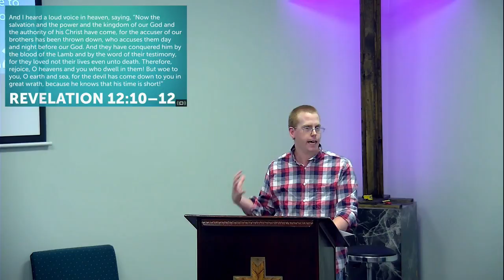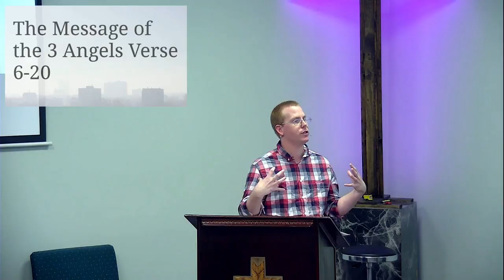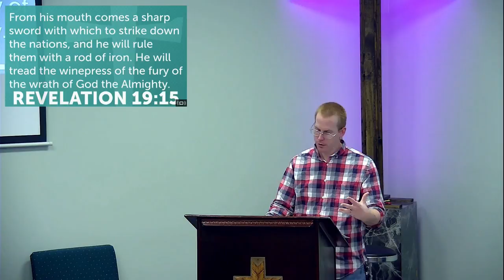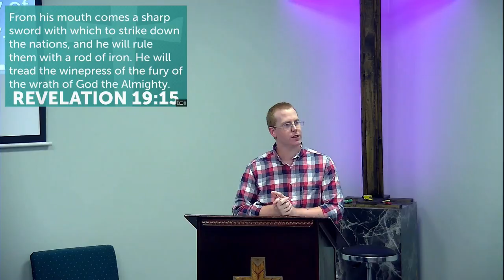Literature of John Pt 4 August 12, 2018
Literature of John Pt 4
August 12, 2018
Brian Murray